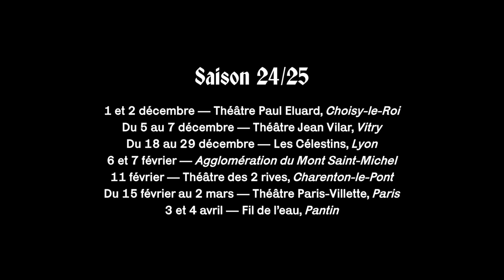R.O.B.I.N. - Teaser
R.O.B.I.N.
Clémence Barbier, Paul Moulin, Maïa Sandoz
18 – 29 déc. 2024
Après "Zaï zaï zaï zaï" et "Beaucoup de bruit pour rien", Maïa Sandoz revient aux Célestins. Avec un Robin des Bois qui fait face à la crise sociale et écologique d’aujourd’hui. Petit traité de résistance à hauteur d'enfants.Plus d'infos